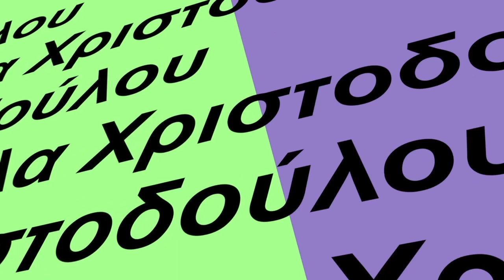ΥΓΕΙΑ ΚΑΙ ΕΥΕΞΙΑ Guest Dr Panagis Galiatsatos MD MHS (άσθμα) LEXUS 31.3.22 Trailer S2 E29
ΥΓΕΙΑ ΚΑΙ ΕΥΕΞΙΑ Βασ. Χριστοδούλου Guest Dr Panagis Galiatsatos MD MHS (άσθμα) LEXUS 31.3.22 S2 E29
Και αυτή την Πέμπτη  31.3.22  η Βασούλα Χριστοδούλου φιλοξενεί διακεκριμένο ελληνοαμερικανό επιστήμονα, Δόκτορα Παναγιώτη Γαλιατσάτο.
 Ο κύριος Γαλιατσάτος είναι καθηγητής εσωτερικής παθολογίας, πνευμονολογίας και εντατικής θεραπείας, στο ερευνητικό πανεπιστήμιο της Αμερικής, John’s Hopkins.
« Ο διακεκριμένος επιστήμονας , καθηγητής πνευμονολογίας και εντατικής θεραπείας του Ερευνητικού Πανεπιστημίου Johns Hopkins, Δρ. Παναγής Γαλιατσάτος μας μιλά σε αυτή την εκπομπή για τα είδη άσθματος, που οφείλονται , τι επιβαρύνει το άσθμα, για τις περίπλοκες περιπτώσεις άσθματος, για την πρόληψη και πως μπορεί να γίνει η διάγνωση».
Στο βίντεο που ακολουθεί, θα σας παρουσιάσουμε αυτή την ενδιαφέρουσα συνέντευξη.